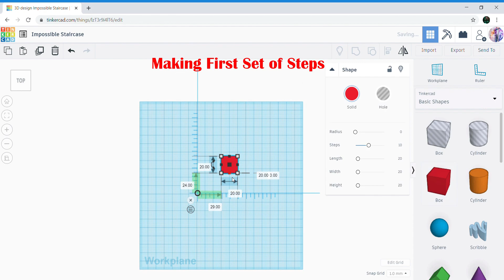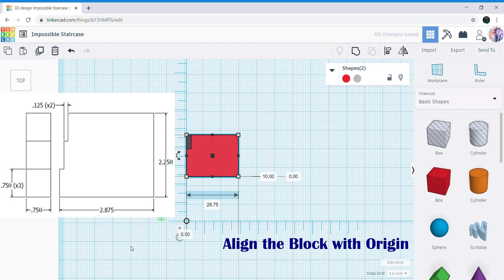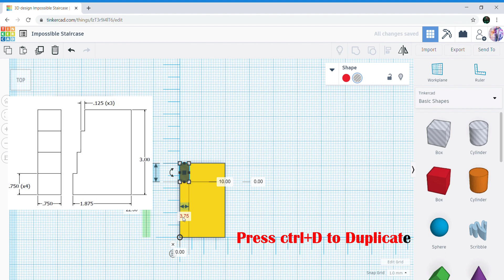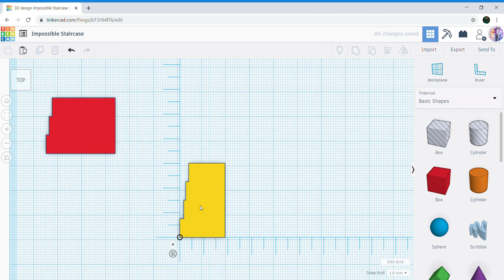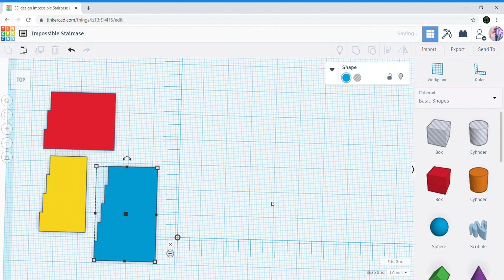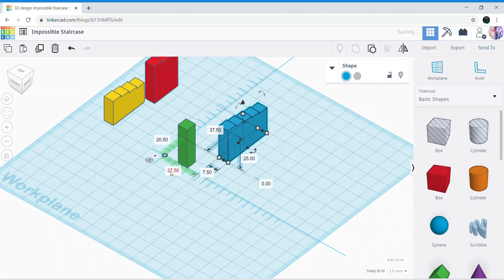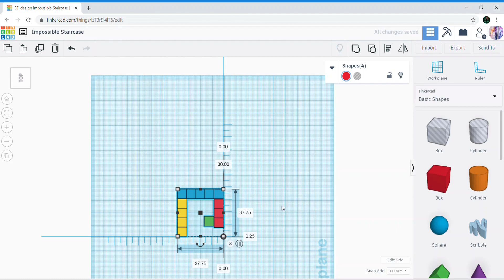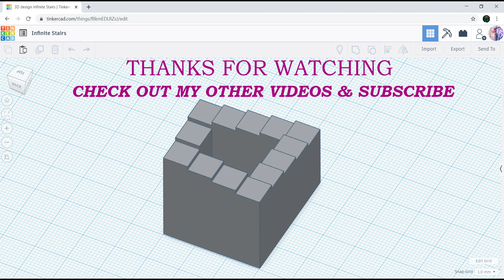Making Impossible Staircase Illusion 3D model Using TinkerCAD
In this video we're going to Make one of the Most Famous Illusions i.e. The Impossible Staircase. You can understand basic commands and tricks in tinkercad. You can use tinkercad online for free.